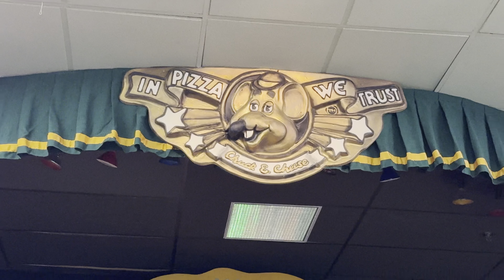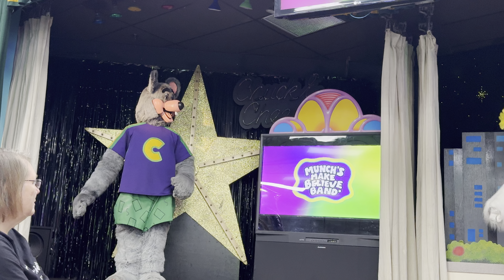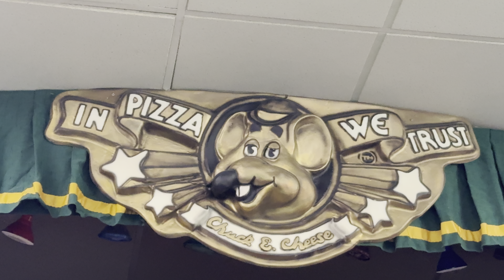Chuck E. Cheese Pineville 2024 Grand Reopening Show Segment 1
This is probably the best shows I’ve ever watched, and it was alongside these amazing fellow fans! Such amazing condition, and the vibe was everything! It’s the same as Northridge too so it made it even better (for me at least).

Songs: Chuck E’s Place 2017, Every Boy Every Girl 2017, It’s The 70’s.

0:00 Chuck E’s Place 2017
3:15 Every Boy Every Girl 2017
9:05 It’s the 70’s